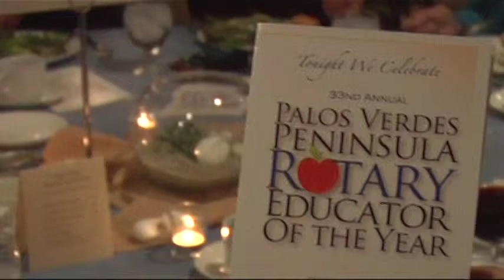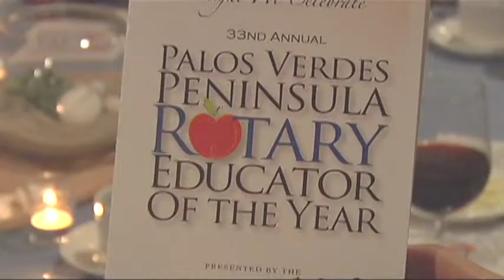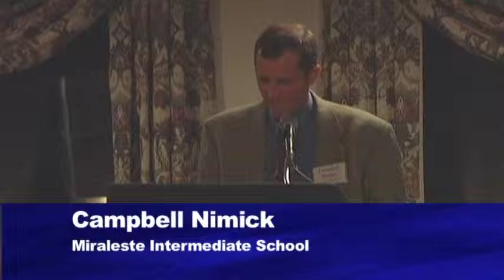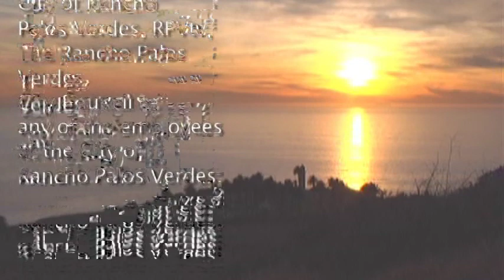Educator of the Year 2013